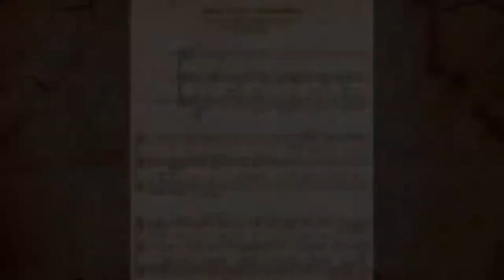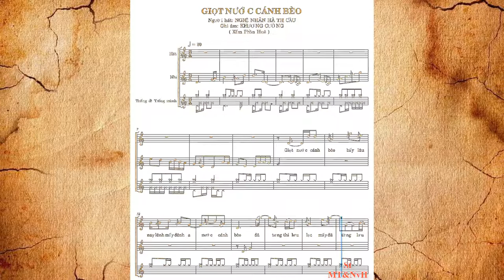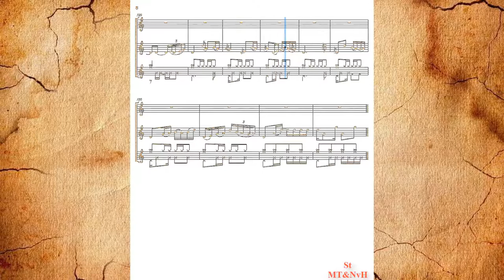Ký Âm Xẩm || Xẩm Hà Liễu || Dạt Nước Cánh Bèo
Ký Âm Xẩm || Dạt Nước Cánh Bèo || Nghệ nhânHà Thị Cầu ||  Lưu không xẩm